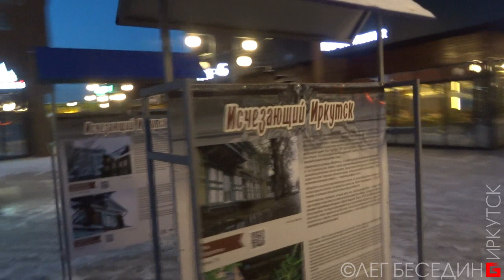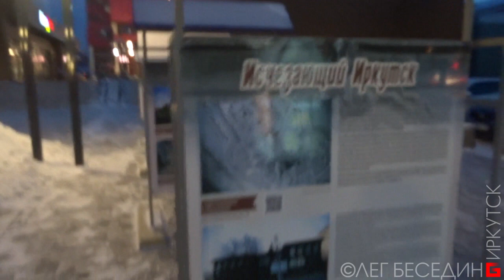Иркутск. Снова пожар. Выжигается территория в историческом центре под новостройки хозяевам земли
Иркутск, очередной пожар. На Подгорной, 13 декабря 2020 г., ~17 час, вечер.
Не проходит и недели без уничтожения исторической среды Иркутска! Того, чем славился наш город.
Торгаши и захватчики, хозяева земли даже не понимают, что рубят доходный сук, с которого могли бы собирать золотые плоды. Наши барыги не умеют зарабатывать, они хотят получать быструю ренту с земли, застроив её коммерческими коробками, "бизнес-центрами" и кабаками, элитным жильём и торговыми центрами,  которые нам горожанам нахрен не нужны!
И наша (без)власть импотентна это прекратить. А может быть заинтересована очистить город от "гнилушек" и "сараев"? Как это называют местные евро-либерасты, мечтающие видеть здесь пародию на вожделенный "запад",  которые подкармливаются, распродавая им остатки "совковых" богатств и спекулируя присланными "печеньками" и тряпками для туземцев.

Особая благодарность:
❤ Павел Стороженко (Москва)
– Юлия Иванова (Чита)
– Анна Павловна Г.
– Сергей Ким
– Дина Накиповна М.
– MINARG
– Artak Weber
– БУДНИ ТРОИЧАНИНА
– Косачёв Андрей
– Helena Malakhova
– Вихров Валентин
– Сергей Александрович Т.

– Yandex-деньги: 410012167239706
Спасибо! Это даёт мне возможность работать и жить :-)

Welcome to the community:
ok.ru/besedin